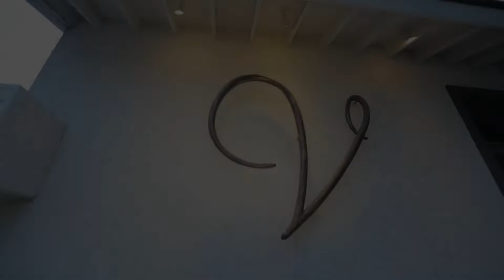Chabad of Bel Air Purim 2020 at Vibrato 35th Anniversary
Chabad of Bel Air celebrated Purim & it's 35th Anniversary at the legendary Vibrato in upper Bel Air